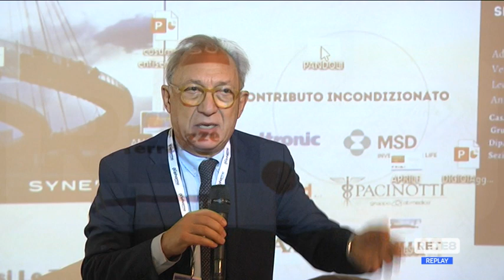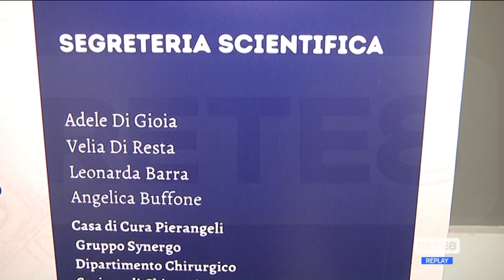Pescara - Diagnosi tumore, le nuove frontiere della ricerca